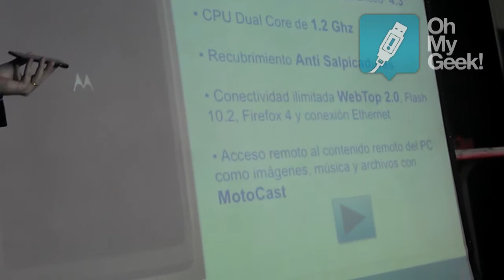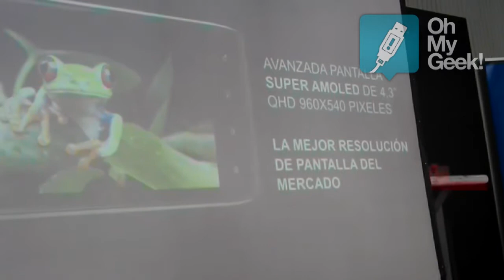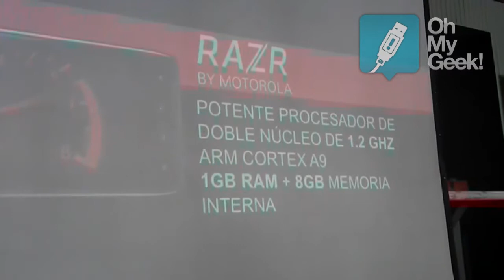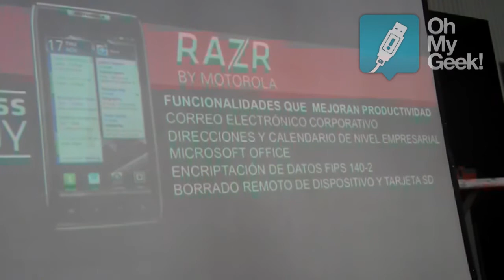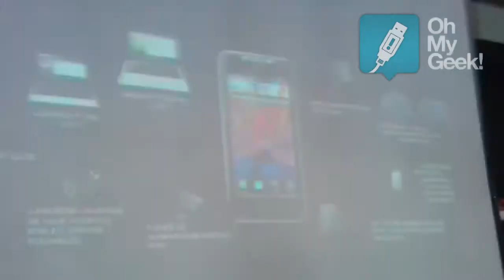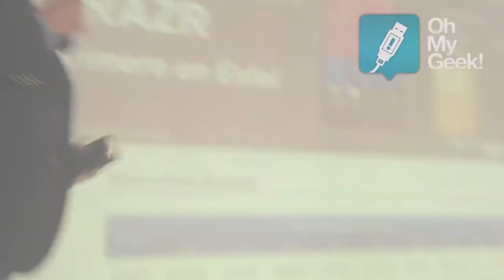Presentación Motorola RAZR (Español)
Presentación Motorola RAZR en Chile por Motorola Mobility y Entel
Historia completa en OhMyGeek!